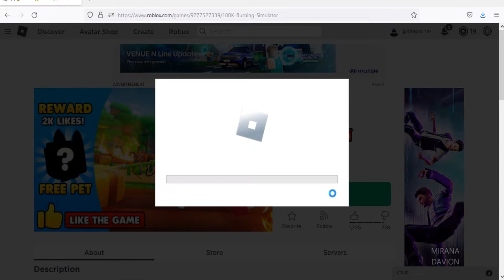Roblox Burning Simulator New Codes September 2022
New codes for cash in Roblox Burning Simulator.